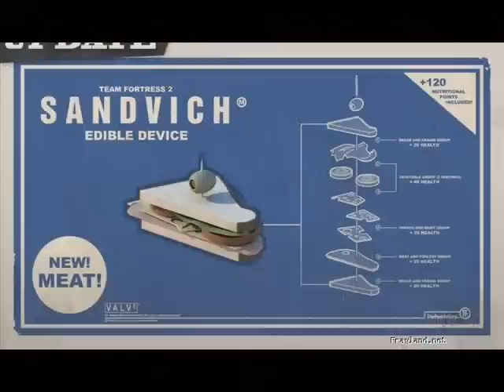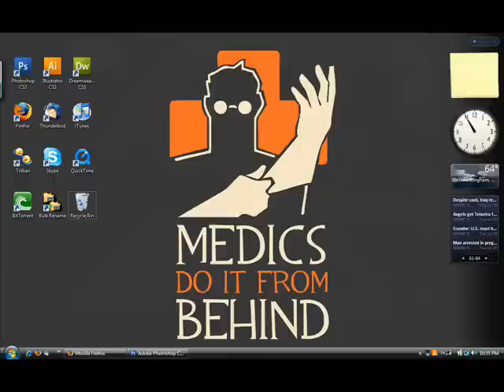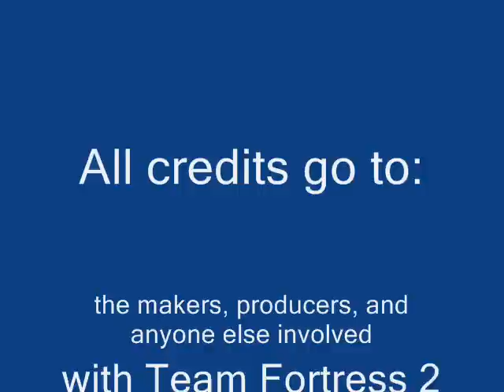Team Fortress 2 funny slideshow